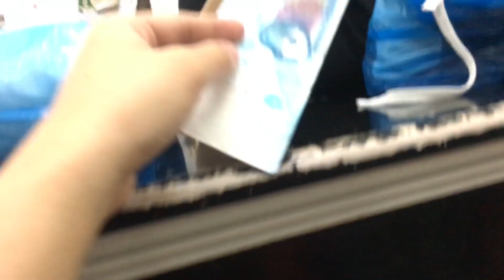THRIFT WITH ME